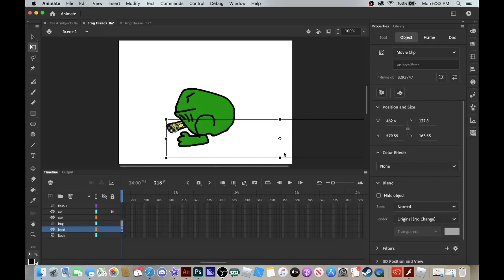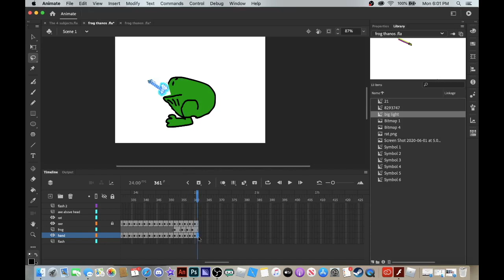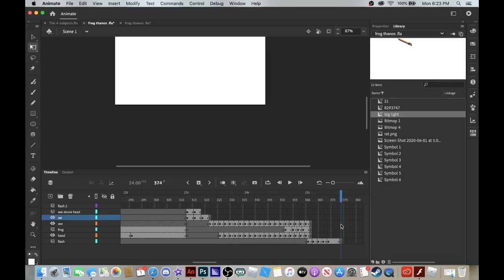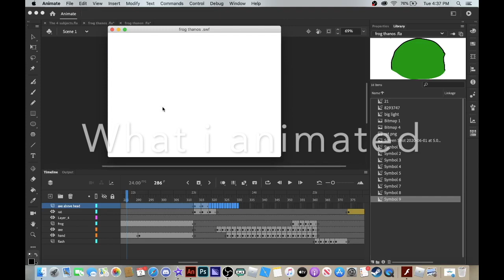Animating Frog Thanos|Speed Animate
The animation will come out tomorrow